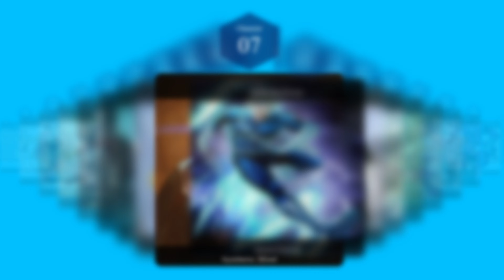Best West Coast Avengers Characters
Explore the lineup of the Best West Coast Avengers Characters in this video! We've compiled photos and names of the most iconic members who have made a mark in the West Coast Avengers team.

🔹 Featuring:
- Legendary heroes who fought for justice on the West Coast
- Fan-favorite characters from the Marvel universe
- Key members who defined the West Coast Avengers

If you're a Marvel fan, don't miss this look at the best heroes from the West Coast Avengers!